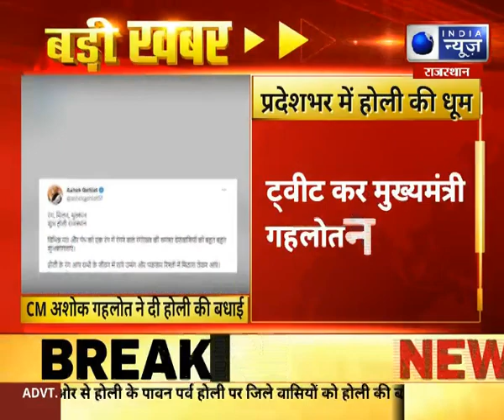Ashok Gehlot News : CM Ashok Gehlot ने दी होली की शुभकामनाएं। Hindi News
Ashok Gehlot News :  CM Ashok Gehlot ने दी होली की शुभकामनाएं, धुलंडी फेस्टिवल का हुआ आयोजन। Hindi News |